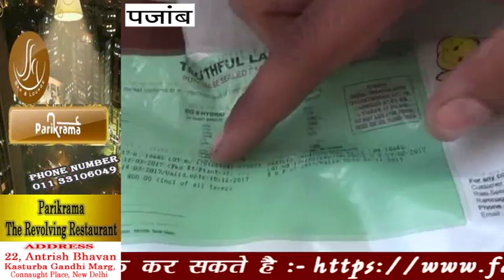COUNTERFEIT SEEDS, CANCELLATION OF BAIL